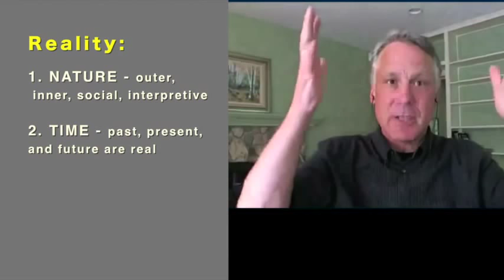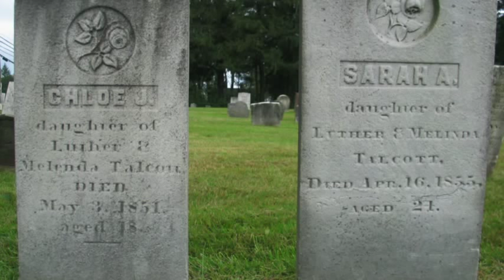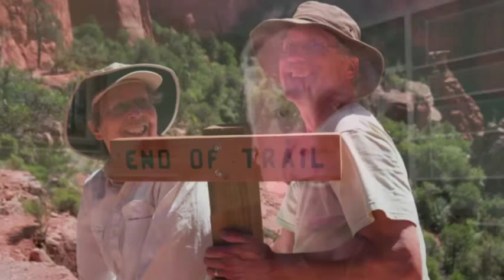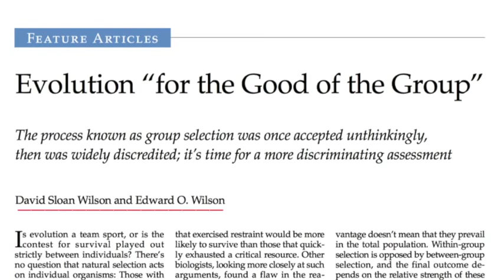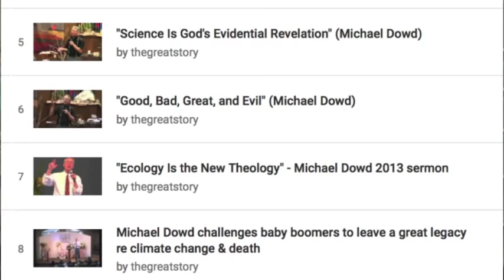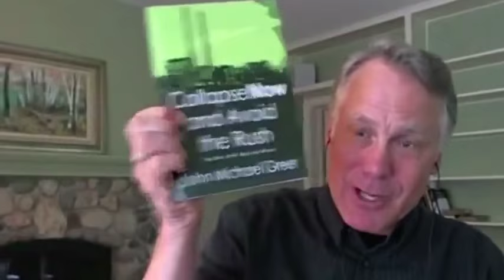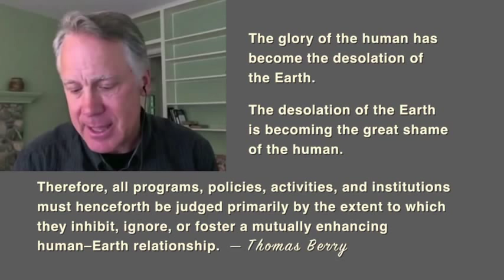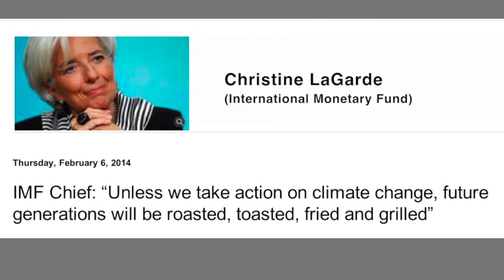Michael Dowd Annotated, Part 2 - Buddha at the Gas Pump Interview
Chapters:
00:00:00 - Living in Right Relationship to Reality
00:01:44 - Honoring Time, Nature, and Mystery
00:03:37 - Living in Humility and Deep Intelligence
00:05:29 - The Paradox of Mortality
00:07:06 - Gratitude and Trust in the Future
00:08:42 - Cherishing the Gift of Life
00:10:22 - The Triple Idolatries of Religion
00:12:09 - Focusing on Practical Truths
00:13:48 - Practical Truth and Social Coherence
00:15:36 - The Unforeseen Benefits of Knowledge
00:17:47 - The Importance of Environmental Responsibility
00:19:33 - Honoring the Limits of the Ecological System
00:21:50 - Honoring Nature's Limits
00:24:05 - Expanding Consciousness and Global Cooperation
00:26:24 - Urgency for Change
00:28:04 - David and Goliath: The Fall of the Petrochemical Industry
00:30:01 - The Need for Biocracy in Law and Medicine
00:31:53 - The Rise and Fall of Civilizations
00:33:36 - Challenges in a contracting civilization
00:35:19 - The Impact of Climate Change on Civilization
00:36:58 - The Unpredictability of Emergence and Future Surprises
00:38:37 - Pro-Future Technologies and Anti-Future Technologies
00:40:29 - Judging our actions based on their impact on future generations
00:42:14 - Shifting the Economy and Evolving Ecological Wisdom
00:43:45 - The Great Reckoning and the Prodigal Species Coming Home
00:45:23 - The Great Disruption and the Birth of a New World
00:47:06 - Finding Joy and Compassion
00:48:57 - Finding Your Calling and Making a Difference
00:50:21 - Supporting Organic and Sustainable Agriculture
00:52:01 - Being a Participant in Life
00:52:49 - Technical Difficulties

Extracts from original BatGap interview, but annotated with text and graphic overlays. In this second episode of the series, Michael Dowd speaks of his "pro-future" distinctions derived from ecological sciences. Rick Archer, host of the "Buddha at the Gas Pump" conversation series, poses questions of broad interest as well as topics central to Buddhist and metaphysical worldviews.